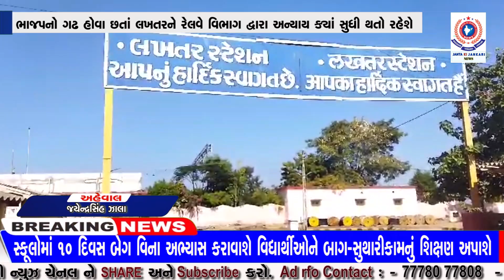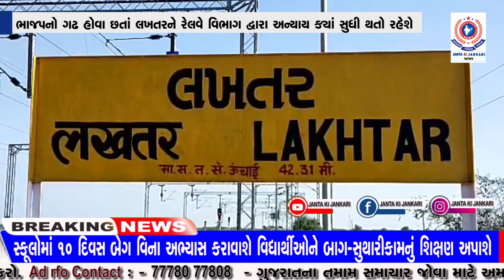ભાજપનો ગઢ હોવા છતાં લખતરને રેલવે વિભાગ દ્વારા અન્યાય ક્યાં સુધી થતો રહેશે